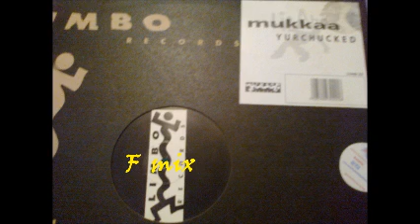MUKKAA . YURCHUCKED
TECHNO